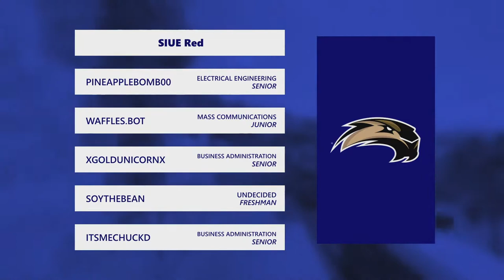Sac State Green vs CSUDH Cardinal | NECC Valorant Week 3 | Champions Cyan | Stream A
Casters:
V1nson - @V1nsonCasts
0rbital - @Orbital_Casting